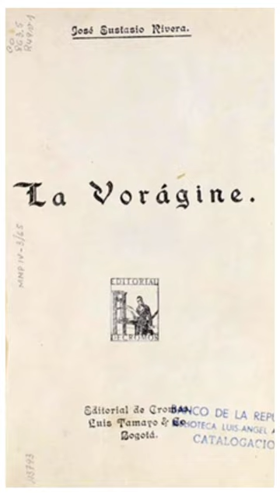La Vorágine, 100 años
En 1918, en Orocué, Luis Franco Zapata le contó todas sus historias a José Eustasio Rivera, desde las más íntimas hasta las de índole social, sin excluir las mitológicas, las de aventuras y las de sangre. "La mayor parte de los personajes de La Vorágine (afirma Isaías Peña Gutiérrez) surgieron de esos relatos". La Vorágine se terminó de escribir el 21 de abril de 1924, en Neiva. Su lanzamiento al público coincidió con el cumpleaños de la madre del autor, el 25 de noviembre de 1924.